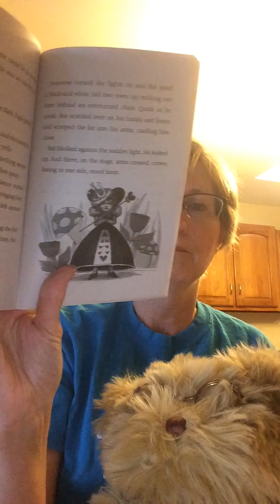Bat and the Waiting Game - Ch. 21 - Mrs. McGregory